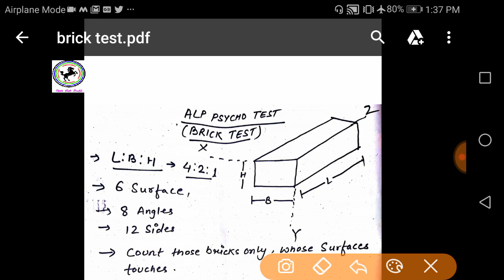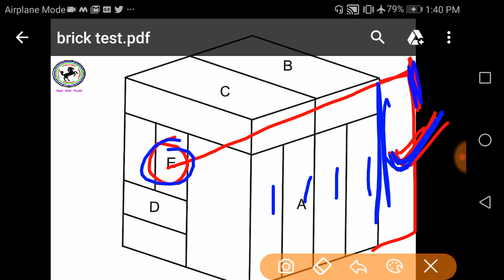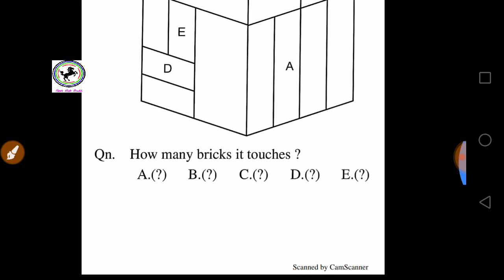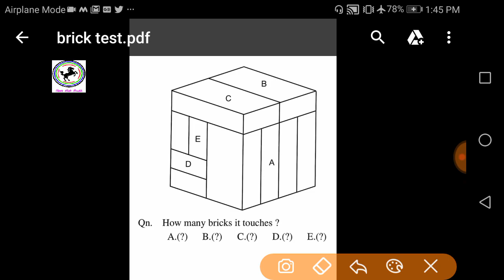ALP PSYCHO TEST: BRICK TEST Explanation with concept.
Brick test for ALP PSYCHO